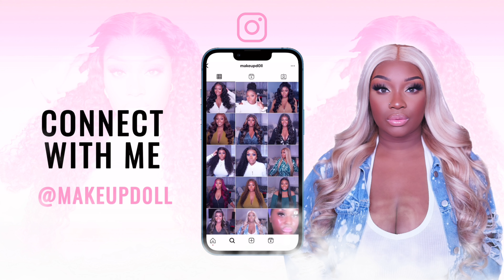Lay this frontal wig with me ft PremiumLaceWig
Filmed this video a minute agoooo, but this install was super cute.  WATCH MY NEW VLOG!

✨ Jewelry I'm wearing in this video!

★Wig Code: PW333
★Hair Type:100% Brazilian Virgin Hair
★Hair Length:24 inch
★Hair Texture:Deep Wave
★Hair Color:Natural Color
★Wig Cap:HD13x6 Lace Front Wig
★Hair Density:180%

Intro
Wig Details
Wig Install
Wig Styling
Final Look + Outro